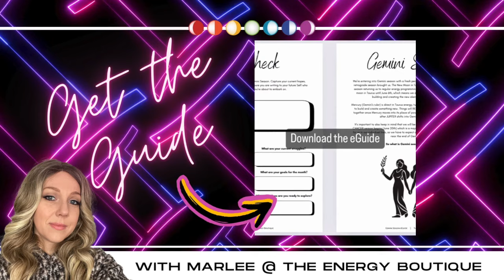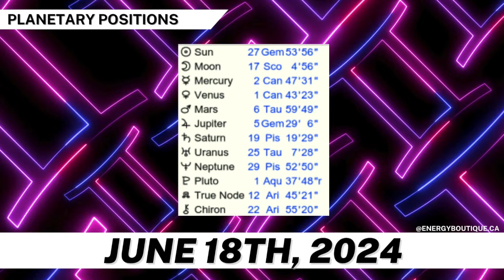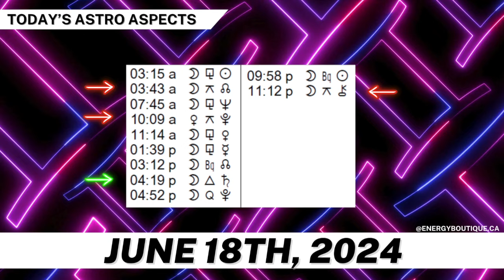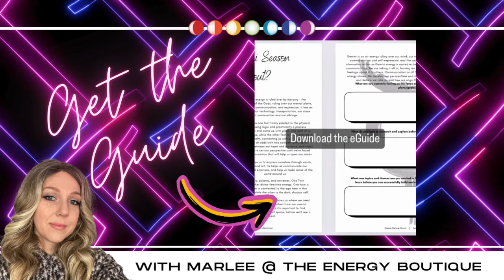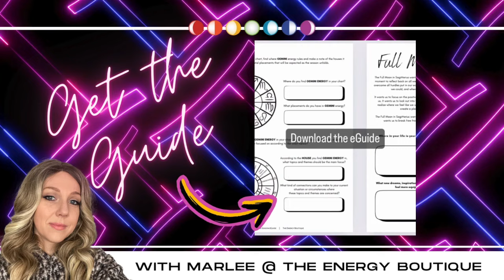ENERGY FORECAST: JUNE 18, 2024